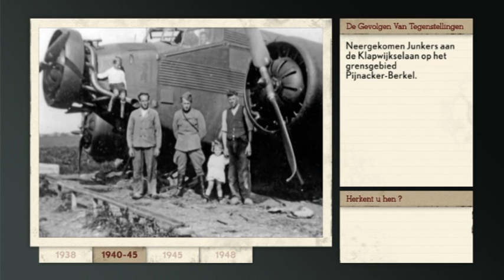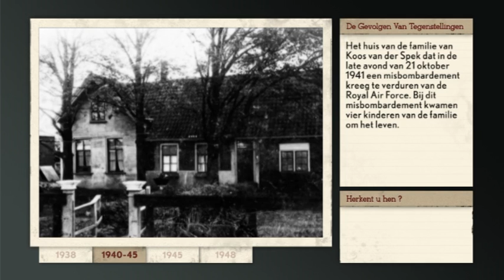Berkel en Rodenrijs fotobeelden 1940 1945